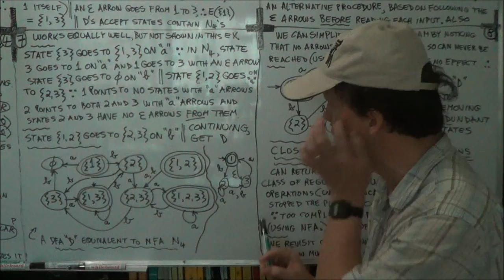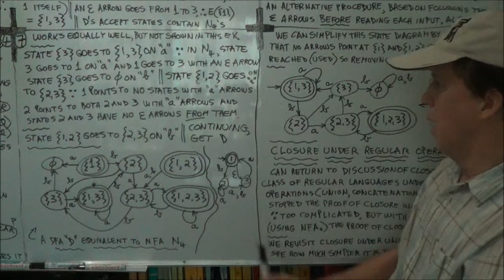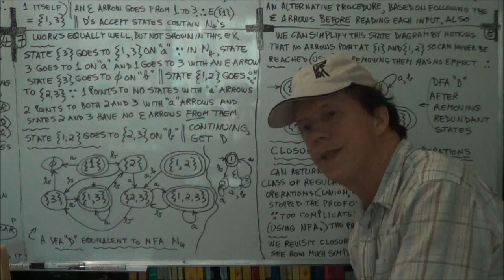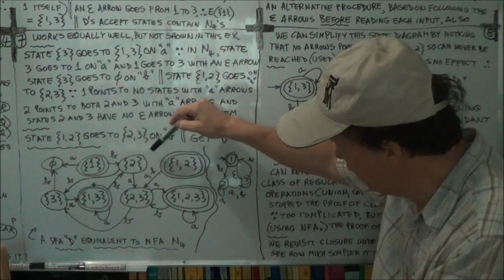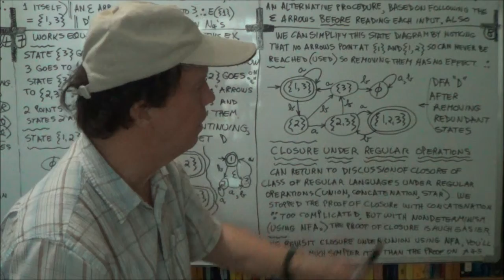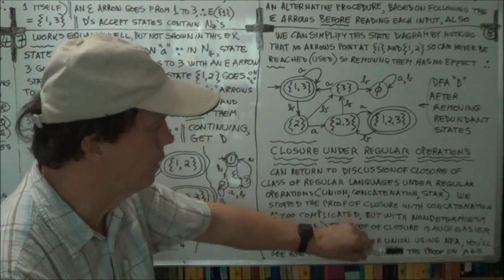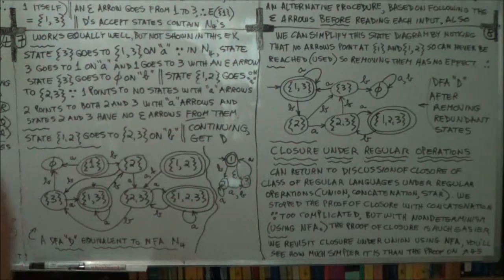deGarisMPC ThComp1ff 2of2 Sen,M1,Sipser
"deGarisMPC". Pure Math, Math Physics, Computer Theory at Ms and PhD Levels, YouTube Lectures, 600+ Courses
Theory of Computation (Sen, M1, Sipser) Lect. 1ff ("Reg.Languages"), Part 2 of 2